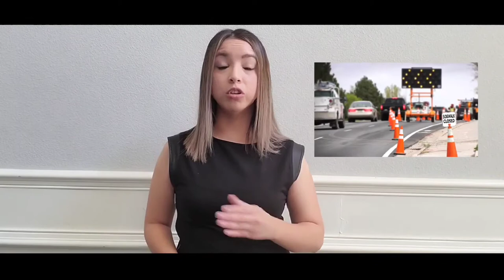Pros and Cons of Wildomar, CA | Moving to Wildomar, CA | Buying & Selling in Wildomar, CA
🏘️Wildomar is a community of old and new, more mature homes and acreages with horses and other animals mixed with more modern housing tracts.

🏘️Considering moving to Wildomar? 🏘️ Do you live in Wildomar? Join me as I go over the Pros and Cons of living in the beautiful city of Wildomar, CA.

Intro & Wildomar Life: (0:00)
Con 1 Wildomar Under Construction & Traffic: (1:28)
Con 2 Wildomar Weather - HEAT: (1:51)
Con 3 Wildomar Shopping-Limited Shopping: (2:32)
Pro 1 Wildomar Small Town Vibes: (2:57)
Pro 2 Wildomar Nature: (3:11)
Pro 3 Wildomar Family Events: (3:29)

☀️ As someone who lives in the city of Wildomar, I love what our city has become over the years. We are constantly growing & developing while maintaining our small town feel.

🗝Are you buying or selling in Wildomar? Watch this video, then   📲 CALL me to get started on your home journey!

► ►My name is Biridiana 'Birdie' Morales, powered through Signature Real Estate Group. I help the Temecula Valley buy, sell, or invest in their next property.

► ►Whether you're moving into Riverside County, out of Riverside County, or even out of California, I am here to help!

Biridiana Morales
DRE#02098915
Signature Real Estate   | DRE #02071123